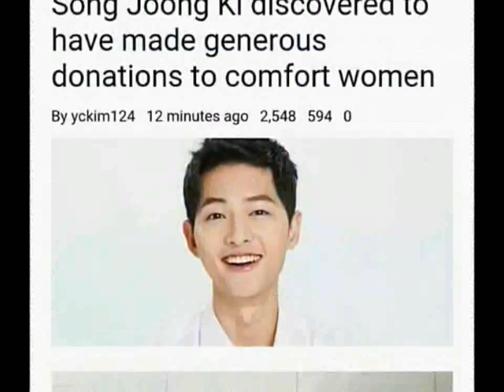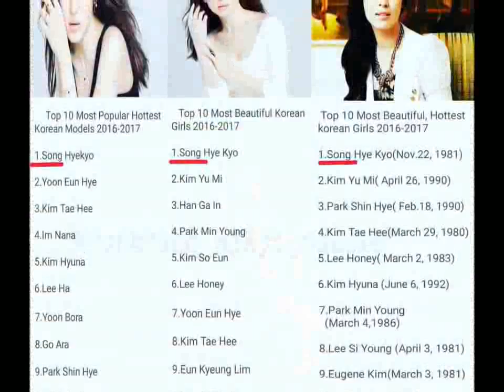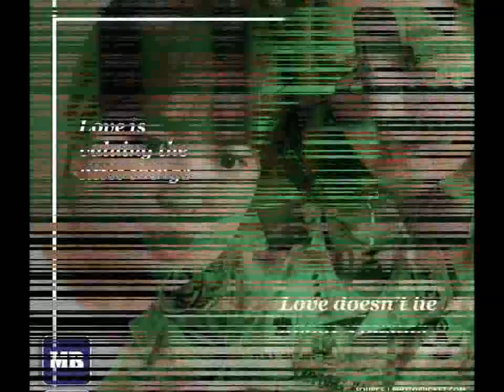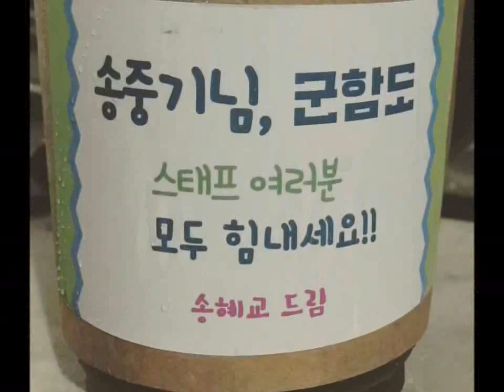Song joong ki and Song hye kyo Couples Are True Engage 170823 15